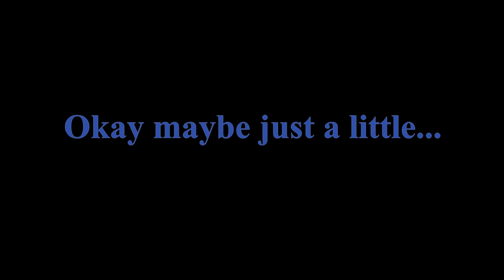Highlighting the grain on my Great Guitar Build Off guitar!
Check out how I make the grain pop on this ash guitar body using inexpensive paints!